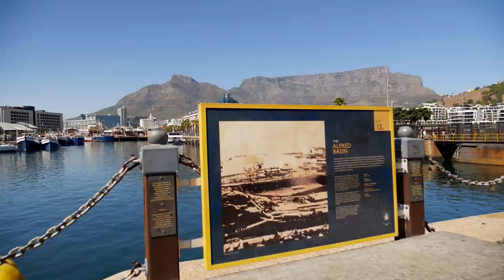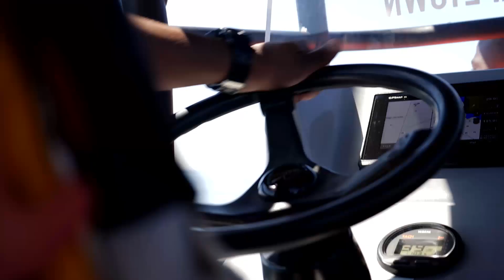Expresso Show Takes a Ride on Spectre - Our High-Speed RIB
One of V & A Waterfront ’s most popular vessels is the 400 hp Spectre, Waterfront Charters high-speed RIB. The Expresso Morning Show - SABC 3 team, Graeme Richards & Ewan Strydom made a beeline for the excitement last week.